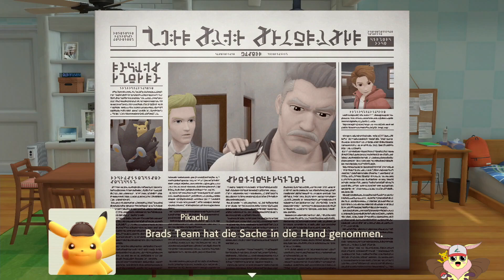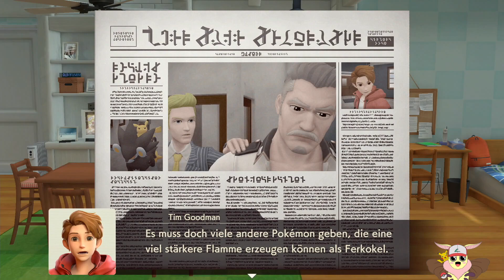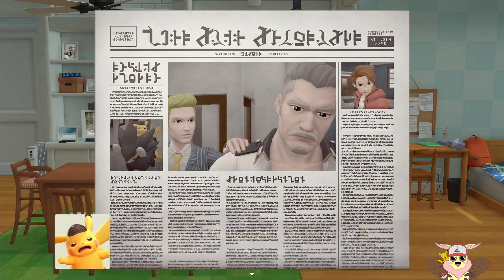Die Bambusstraße. | Meisterdetektiv Pikachu kehrt zurück | Let's Play | Deutsch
In 'Meisterdetektiv Pikachu kehrt zurück' lösen wir zusammen an der Seite von Tim und Pikachu die Rätsel verschiedener Verbrechen, während wir das Mysterium um Tims verschwundenen Vater aufzudecken versuchen.
Können wir mit Hilfe von Pikachu und anderen hilfsbereiten Pokemon Tims Vater finden?
Finden wir es doch zusammen heraus!
Viel Spaß beim Zusehen und bis dann,

Tschüssi!

Datum der Erstveröffentlichung: 06.Oktober 2023
Entwickler: Creatures Inc.
Publisher: Nintendo